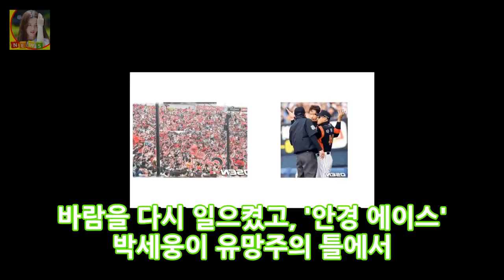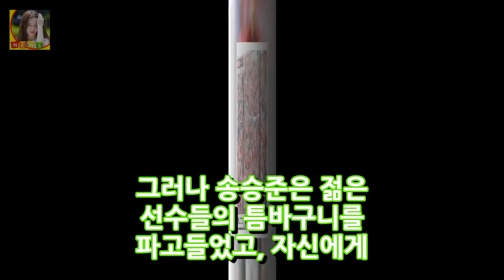[영형! 안정적] [기적의 후반] 롯데 5 년간 소중히 여겨지는 행복 OSEN = 주형래 기자 기적의 두 번째 1/2 폭풍 경주. 롯데 자이언츠는 5 년 DKO 뉴스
OSEN = 리포터 조형래 기적의 후반 태풍 경주. 롯데 자이언츠는 5 년 만에 야구에 뛰어 들었다. 그것의 후반과 같은 기적없이 불가능하게 바뀌었다. 롯데는 더운 여름과 행복한 가을을 맞아 2017 년을 완성했습니다. 롯데는 80 승 62 패 그리고 2 승 (0.563 승)의 성적으로 0.33을 기록했다. 1999 년 세툰 (Setun) 프랜차이즈는 클럽 역사상 가장 훌륭한 시즌을 보냈으며 시즌 중 가장 중요한 보고서 (75 승)를 대체했습니다.
[야간 TV 프로그램] 이봉주에서 이연복까지의 베이비최신 yr - 스타 정보 사진에 앞선 도전 릴레이 = SBS 어뮤즈먼트 소프트웨어 아이 - 센세 70 년 손 DKO 뉴스:
KIA 8 명의 육군 장교가 입대 ... 4 개 기업 하늘을 건너는 2 개 OSEN = 이학 학원 기자] 청주 야구 조직은 2018 년에 14 명의 게이머를 초청 DKO 뉴스:
[오 안정적] 기아 2017 ... 더 이상 영광의 파일을 잊지 않거나 OSEN =이 태양호 기자] 절묘한 데이터가 다시 올 것입니까? 2017 년은 벼랑이되어 버 DKO 뉴스:
정재일 음악 감독은 문화 체육 관광부 장관 (문화 체육 관광부 관광부)으로부터이 상을 받았다. 장갑 입력 DKO 뉴스:
Lee 더 젊음 -Kaun Ph.D. Ph.D. Iowa country college 아이오와 컨트리 대학의 한 학생으로 박사 학위를 받고있는이 젊은 청춘근  DKO 뉴스:

✅ The content of my videos is the purpose of entertainment. My video does not contain nudity or DKO 뉴스ually explicit harmless or dangerous content is not violent or bloody does not provoke hatred. I